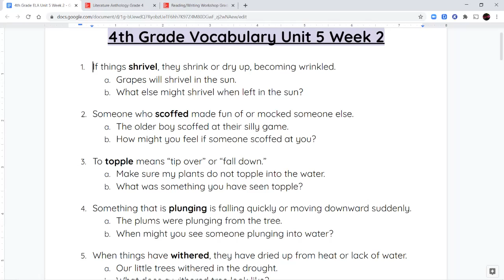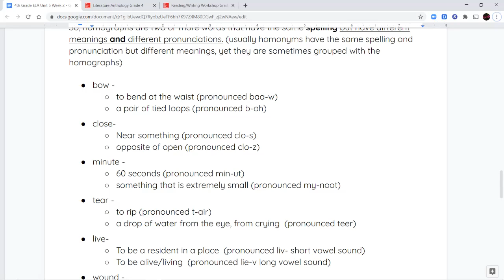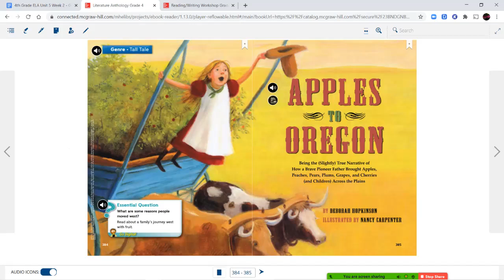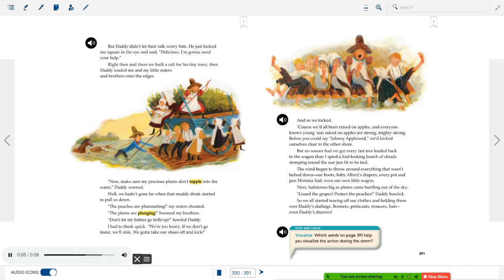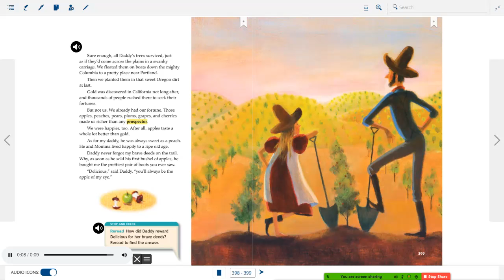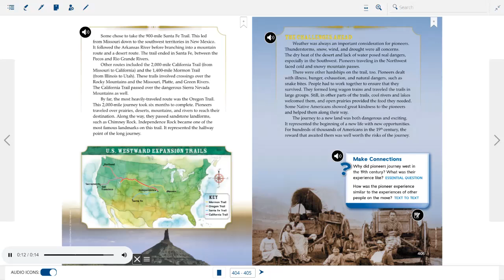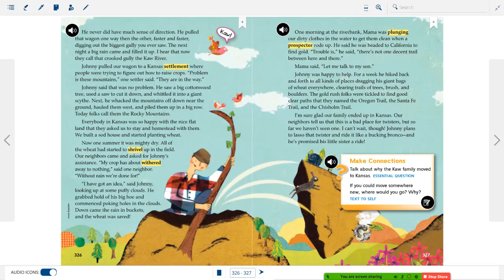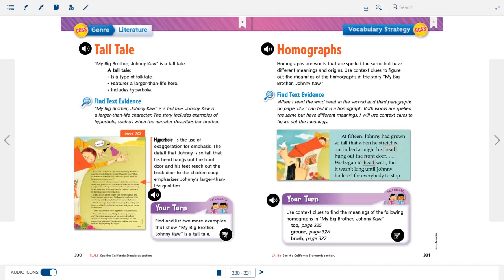4th Grade ELA 5.2